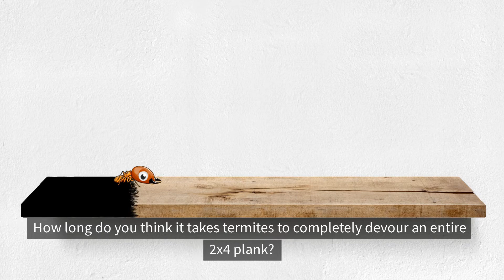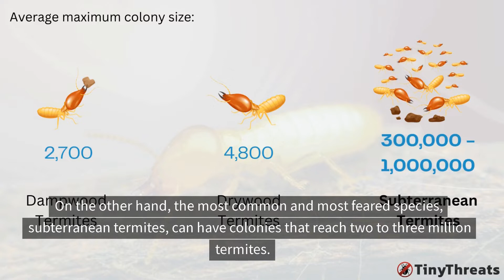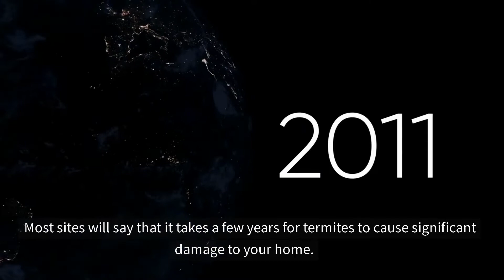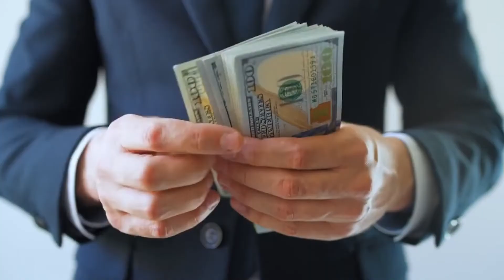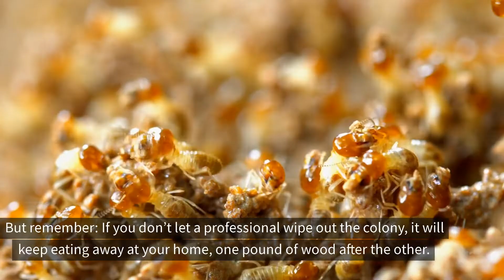Mass Destruction: How much Wood does a Termite Colony eat per Day? (unbelievable)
If you think you can ignore Termites, you need to hear just how much wood they destroy DAILY in your home! (it’s much more than you think)

Termites may be small, but their capacity for destruction is vast. This video takes a deep dive into the world of termite damage, unraveling the truth about their voracious appetite and the havoc they wreak on wooden structures.

Get a closer look at the termite's diet and discover just how much wood they can consume. While a single termite might eat only a tiny amount in a day, a colony can consume pounds of wood over time, leading to significant structural damage that often remains unnoticed until it's too late.

We'll explore the intricacies of a termite colony – from workers and soldiers to swarmers and the queen. With some colonies housing millions of termites, the collective damage can be staggering. Understand the speed at which different termite species can damage a home, and how, if left unchecked, they can compromise the integrity of structures leading to costly repairs.

By the end of this video, you'll have a comprehensive understanding of the destructive nature of termites and the immense importance of early detection and intervention. Equip yourself with this knowledge to protect your property, your finances, and your peace of mind.

Tune in, and let's unveil the hidden havoc of termite damage, ensuring you're prepared to combat these stealthy destroyers.

Want to keep your home pest-free and get rid of insects like Termites, Ants, or Bed Bugs? Want to protect your home without over-paying for pest control services?